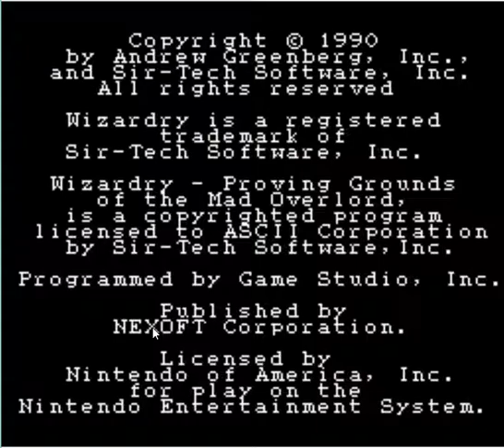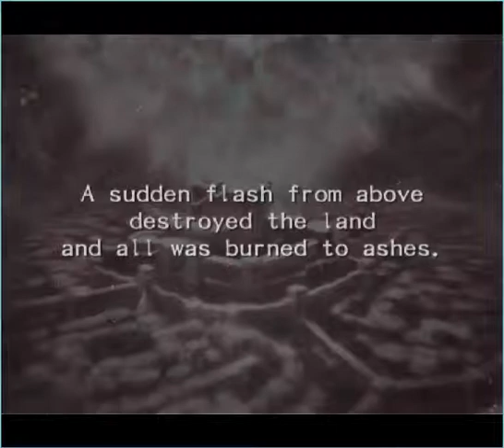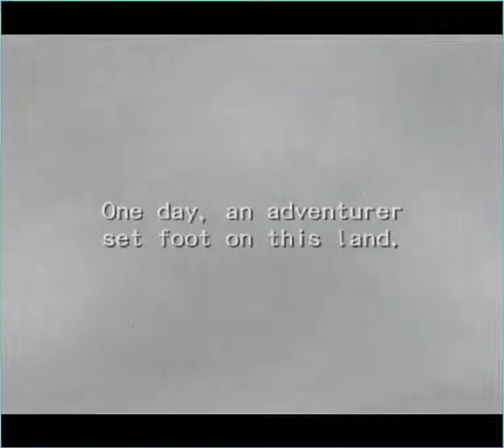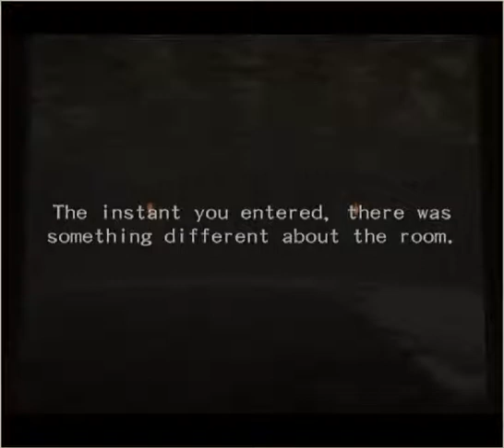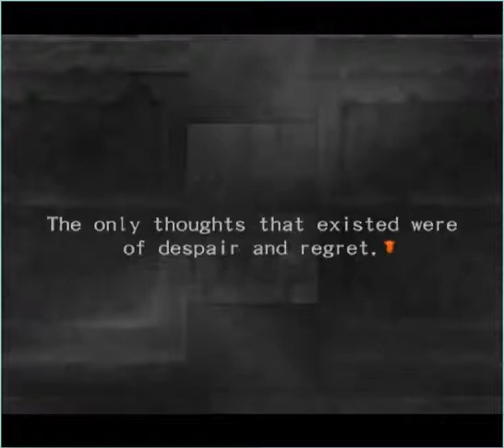Let's Play!! Wizardry. Ep.1 Tutorial and why this game?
Hello youtube. This is the start of my first lets play series. In this Lets play i throw out a memorial to one of the toughest MMO's ive ever played, Wizardry Online. Thanks SOE for hosting the Wizardry Online Servers i know Chaos union along with others are sad to see it go.